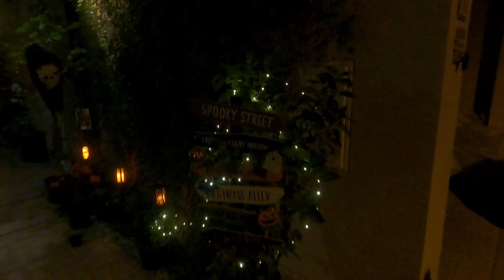Haloween celebration in Emaar dubai